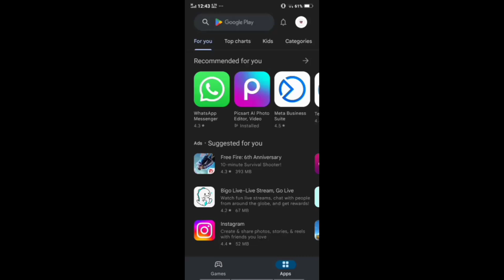One Click Photo Background Colour Change || Picsart Photo Edit || TS EDITS 08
Welcome To " TS EDITS " YouTube Channel. My Name Is Tusher Islam. I am 20 Years Old. I Love To Making YouTube Videos. Inshaa Allah One Day I Will Achieve My Dream (100k sub).

                           🔥AND🔥

Thanks

Tusher Islam  ♥️♥️